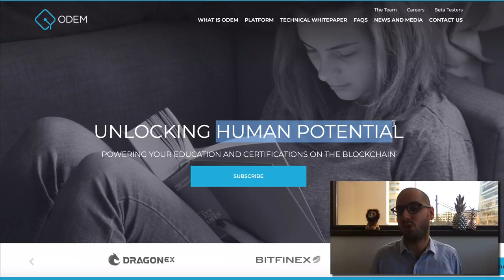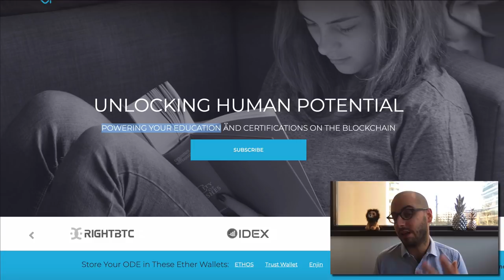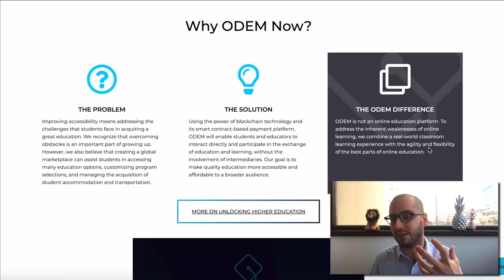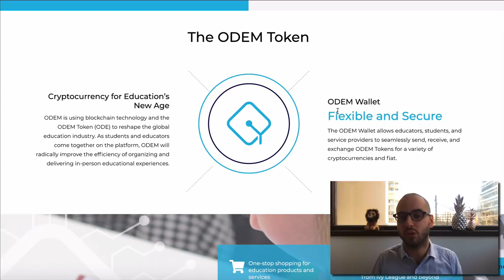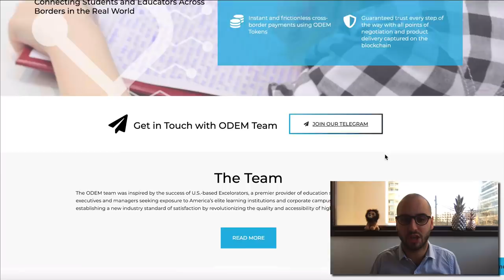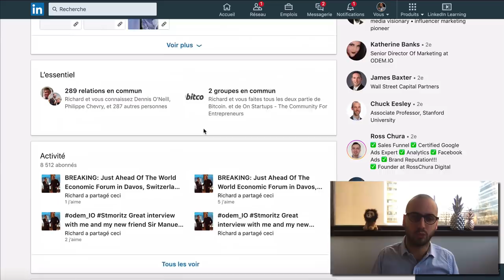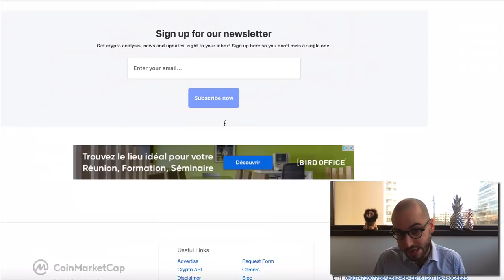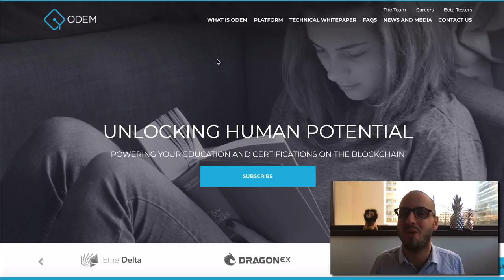ODEM.io : Payer tes études grâce à la crypto ? $ODE